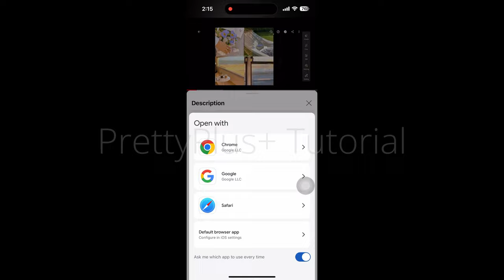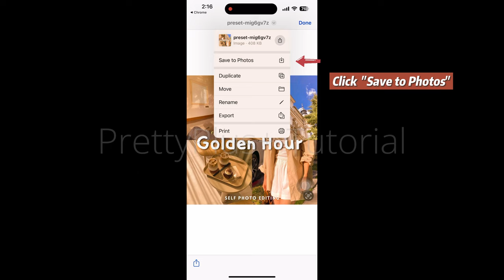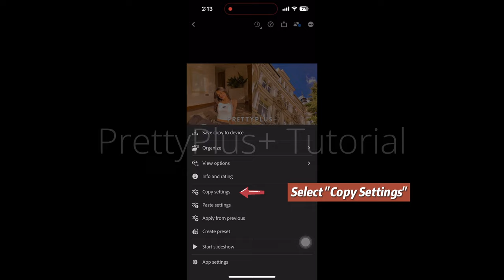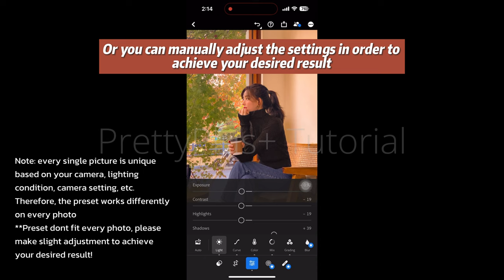iOS Version - How to download & use Lightroom Preset? Tutorial Video | Lightroom Mobile iOS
In this video, I’ll show you how to download & use the preset (iOS user)
**Dakolor will be shutting down soon, so we have another way to download from Google Drive**

𝗪𝗵𝗲𝗿𝗲 𝘁𝗼 𝗳𝗶𝗻𝗱 𝘁𝗵𝗲 𝗱𝗼𝘄𝗻𝗹𝗼𝗮𝗱 𝗹𝗶𝗻𝗸?
- There's a section "Download the preset files here (DNG & XMP)" in every video description, you can get the download link at that section

𝗛𝗼𝘄 𝘁𝗼 𝗴𝗲𝘁 𝘁𝗵𝗲 𝗣𝗮𝘀𝘀𝘄𝗼𝗿𝗱 𝗳𝗼𝗿 𝘁𝗵𝗲 𝗽𝗿𝗲𝘀𝗲𝘁?
- Every preset have their own password, you can find out in their respective video.